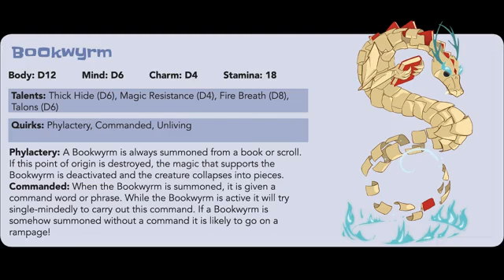A closer look at The Hunger Games: Mockingjay The Board Game - River Horse Live! - 21st June 2019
In this live stream, Jack and Chris take you through the latest updates from our newsletter with a look at the miniatures which are included in The Hunger Games: Mockingjay - The Board Game.

Don't forget to join us every Friday at 17:00BST / 09:00PST / 12:00EST as we go live on our Facebook Page.